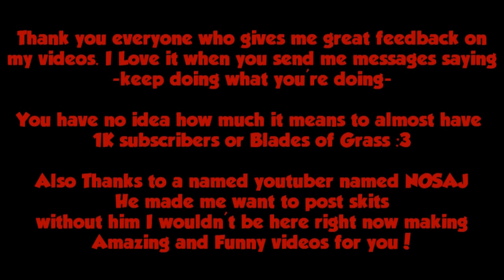Black Ops 2: FUNNY SKITS! - Ep.4